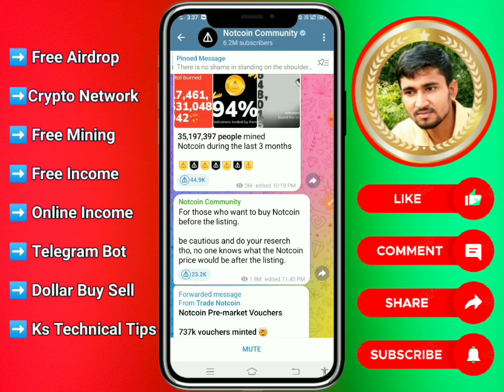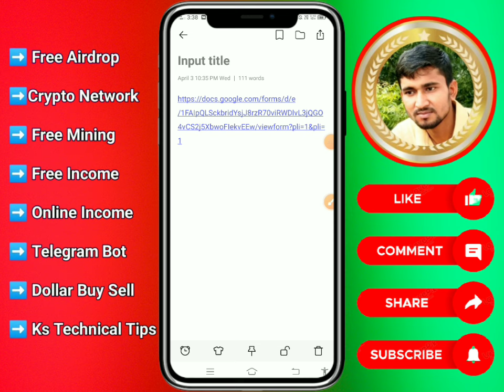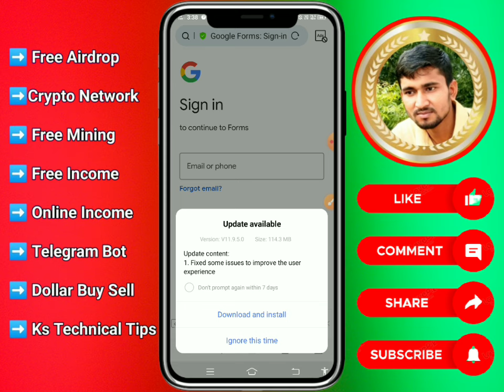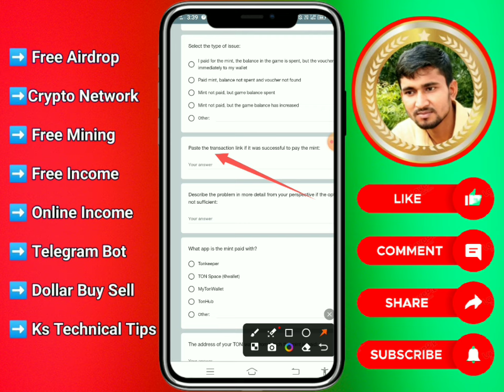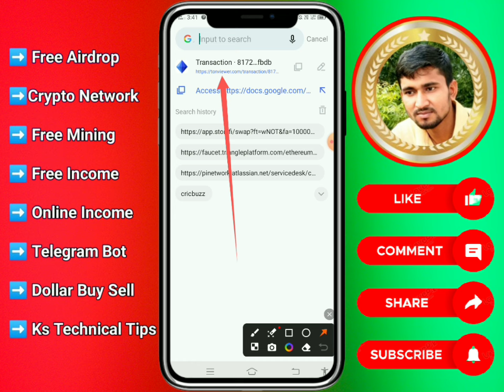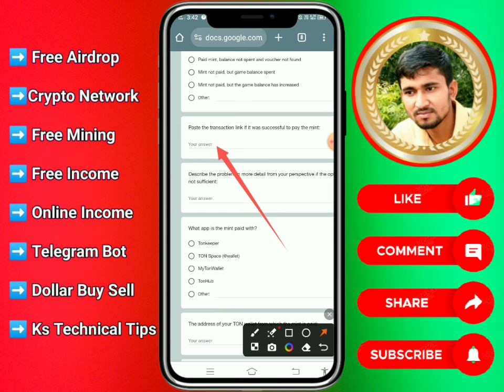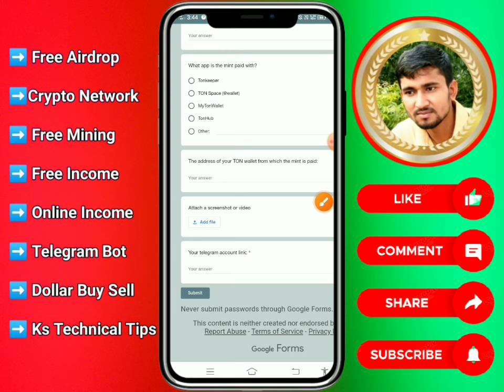notcoin voucher claim । notcoin nft claim । notcoin voucher price । notcoin listing bybit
crypto airdrops
how to find crypto airdrops
How to get free crypto airdrops
best crypto airdrops 2024
crypto airdrops 2024 New
free crypto airdrop malayalam
crypto airdrops 2024
how to get crypto airdrops
crypto airdrops 2023
notcoin airdrop tutorial
notcoin airdrop on ton network
notcoin airdrop guide
notcoin airdrop mining
notcoin airdrop hindi
notcoin free airdrop
notcoin airdrop malayalam
notcoin airdrop инструкция
crypto airdrop free
notcoin telegram airdrop
Free crypto airdrop telegram
notcoin airdrop